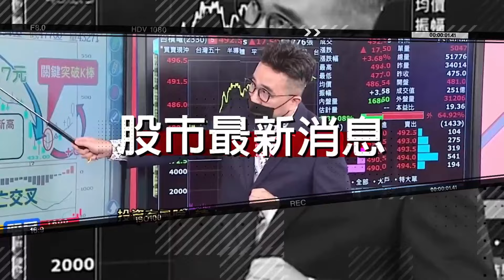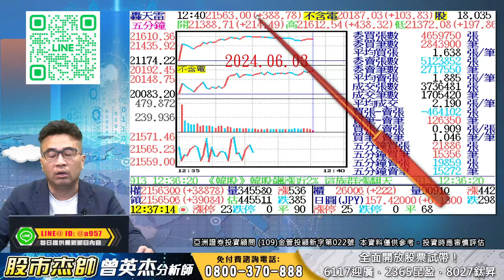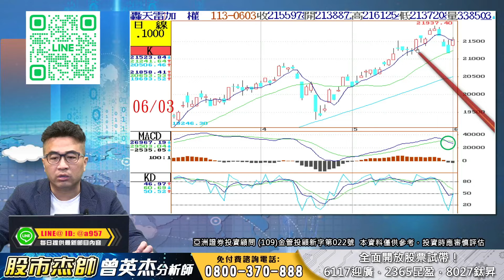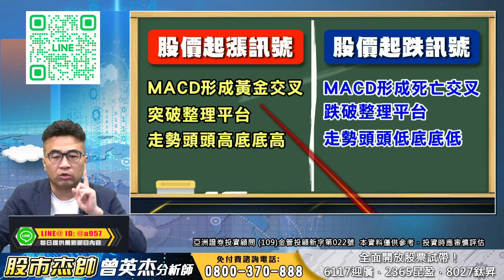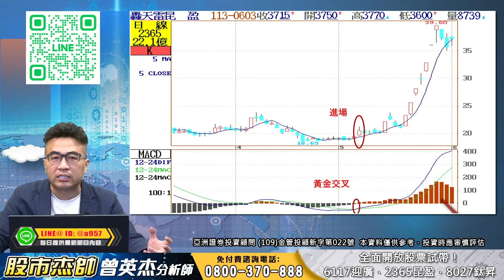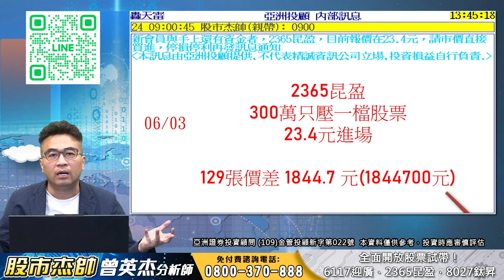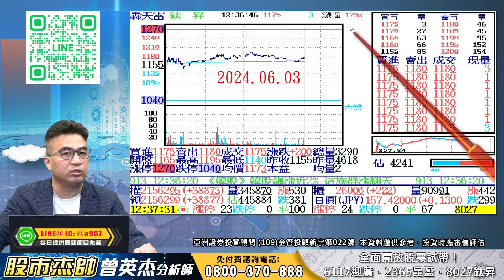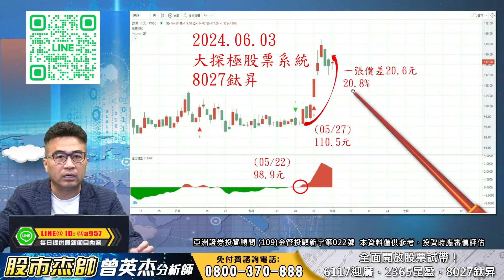2024/6/3股市杰帥 曾英杰 全面開放股票試帶！6117迎廣 2365昆盈 8027鈦昇 300萬只重押1支股票！杰帥本人親自帶單，先賺到錢再辦理入會手續！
2024/06/03股市杰帥 曾英杰

全面開放股票試帶！

6117迎廣，2365昆盈，8027鈦昇

300萬只重押1支股票！杰帥本人親自帶單，先賺到錢再辦理入會手續！

想報名試帶的好友，請直接回覆手機號碼！

或者撥打免付費電話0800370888報名！

全面開放股票試帶，先成功再成交！